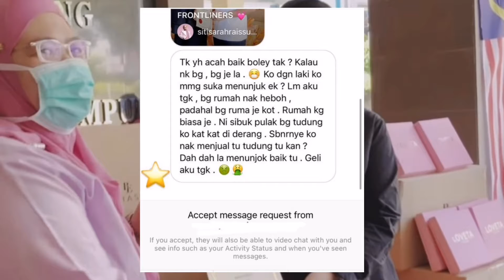Gara2 Kongsi Rezeki Dengan Frontliner, Siti Sarah Didakwa Tunjuk Baik